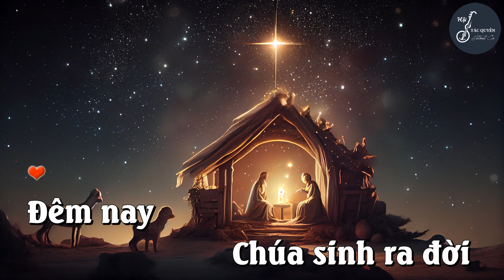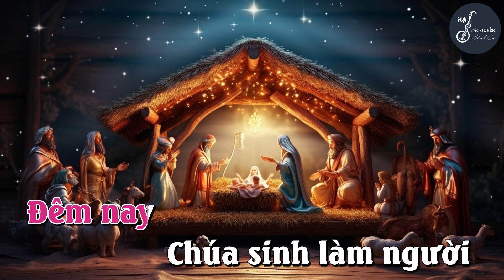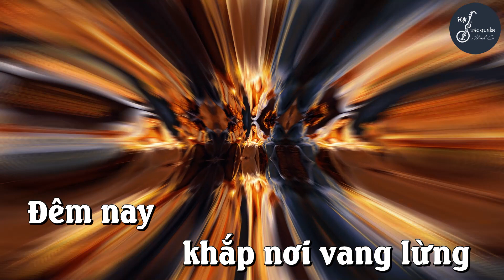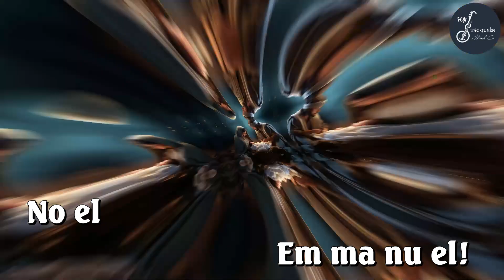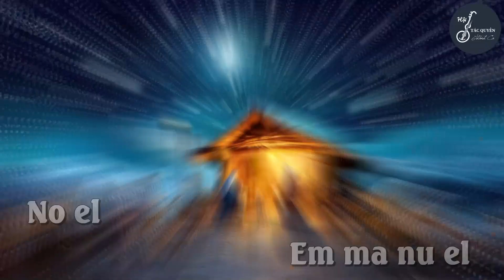Noel - Emmanuel (Lm. Nguyễn Mộng Huỳnh) - Karaoke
NOEL - EMMANUEL

Tác giả: Lm. Nguyễn Mộng Huỳnh
Phối âm: Martino Thể Hiện
Phòng thu: Martino Studio
Video: Đinh Công Huỳnh
Imprimatur: 2.1.2024 - GP. Nha Trang
Thể loại: Giáng Sinh

1. Đêm nay Chúa sinh ra đời trời cao ngàn sao lấp lánh
Đêm nay Chúa sinh làm người đất trời mừng đón tin vui
Đêm nay Chúa sinh ra đời trời Cao hạ sinh xuống đời
Đêm nay Chúa sinh làm người trời đất hòa khúc giao duyên.

ĐK: Noel Emmanuel! Thiên Chúa ở với con người
Noel Emmanuel! Xác phàm trở nên sáng láng
Noel Emmanuel! An bình phủ khắp đất trời
Noel Emmanuel! Trời đất nên một với nhau.

2. Đêm nay khắp nơi vang lừng lời ca của muôn thiên sứ:
Vinh danh Chúa trên cửu trùng dưới trần người thế an khang
Đêm nay Chúa Con ra đời Hài Nhi nằm trong máng lừa
Giang tay đón ai tâm thành nhận lấy hạnh phúc yên vui.

3. Con không có chi dâng Ngài chỉ dâng tình con lên Chúa
Con không có chi dâng Ngài tấm lòng của lễ con dâng
Xin dâng khúc ca cảm tạ vì yêu Ngài đã xuống trần
Chung vai sớt chia phận người cùng sống cuộc sống như con.